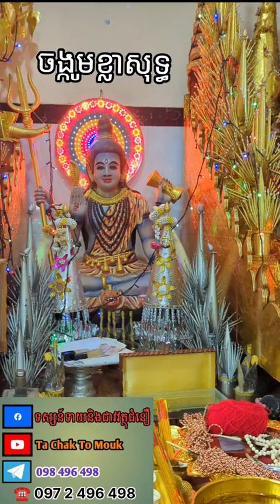ចង្កូមខ្លា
💐ជំរាបសួរបងប្អូន!🙏  លោកគ្រូទទួលទស្សន៍ទាយ មើលរាសីប្ដីប្រពន្ធ មុខរបរ ដោយក្បួនបូរាណ ក្បួនប៉ាជឺ ក្បួនតារាសាស្ត្រ ថ្លឹងឆ្អឹងយ៉ាងឆុតឆាប់... និងជាវចម្លាក់ ព្រះចម្លាក់ខ្នាយ ចង្កូមខ្លា ជុំក្រឡង់ ប្រសិទ្ធីជូន